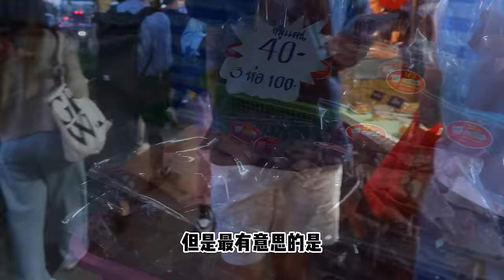中国人讨饭讨到泰国去了 丢脸丢到东南亚 泰国人眼中的中国人什么样？ 一个我推荐的励志故事 泰国华人首富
这是在泰国的最后一段时间。这次讲这个讨饭的社会现象，让人觉得丢脸